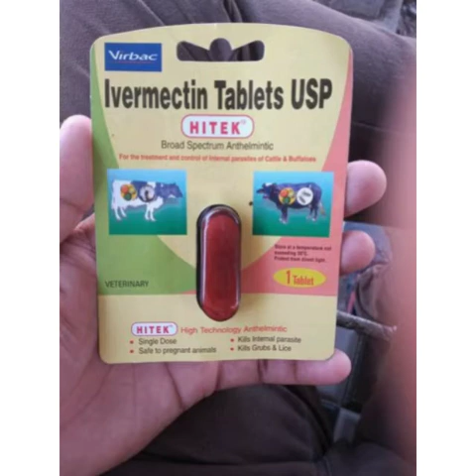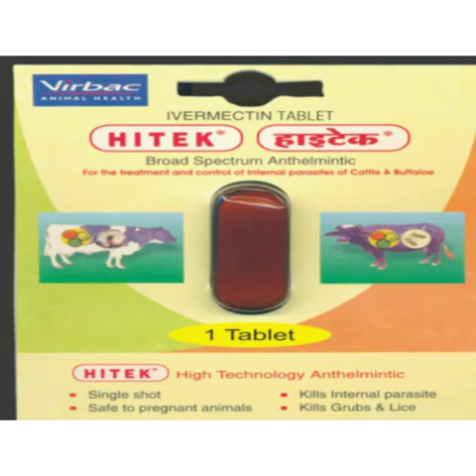Deworming of cattle and buffalo!गाय/भैसं की deworming(पेट के कीडो का इलाज) कैसे करे!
In this video we mention some tablets for deworming of cattle and buffalo!
No company/brand ad or promotion!
Note-You may contact vet for best treatment /procedure